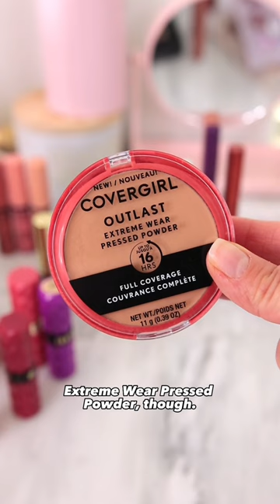My Favorite & LEAST Favorite Drugstore Makeup from 4 Brands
The best and worst makeup products from four popular makeup brands (in my opinion). Do you agree/disagree?

ColourPop Super Shock Shadows
ColourPop for Target Palettes